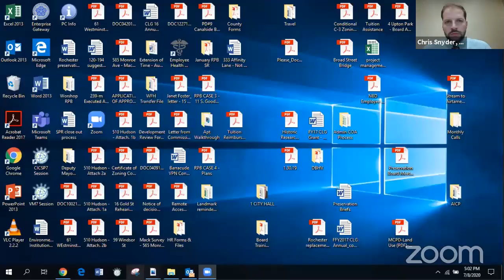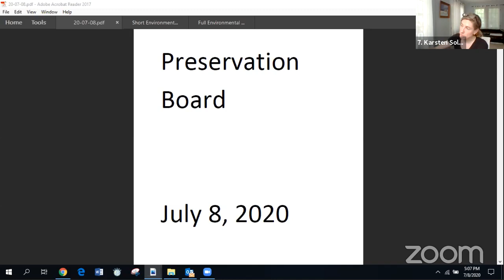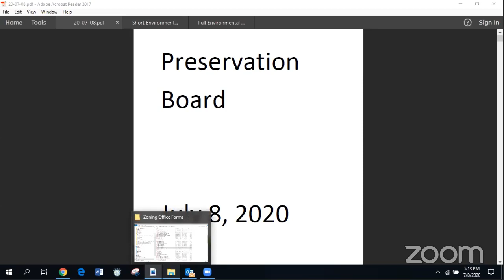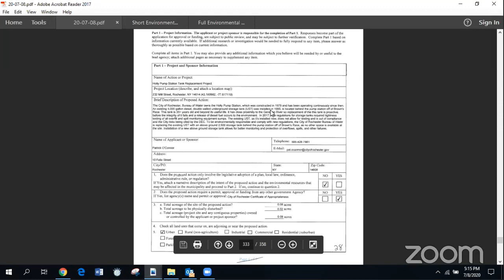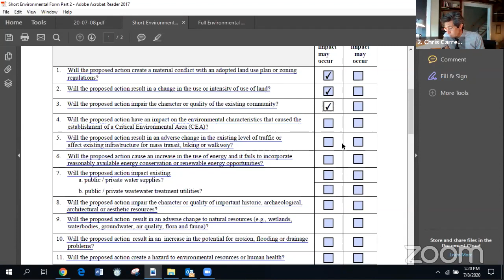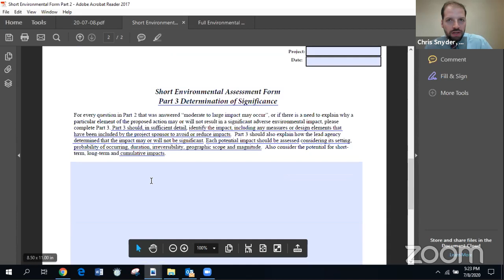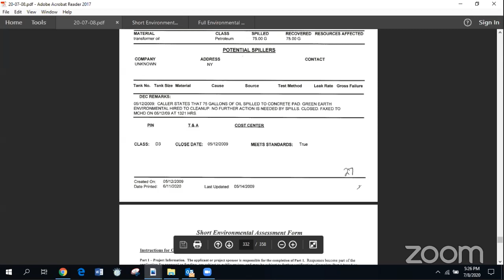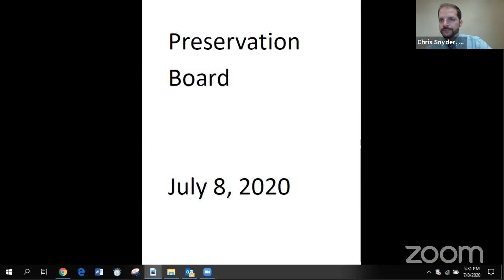Rochester Preservation Board Pre-Meeting: July 8, 2020